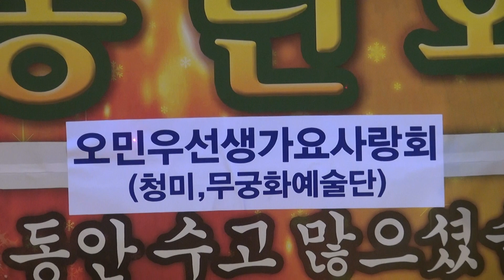오민우선생가요사랑-송년회_영상감독 이상웅-2013.12.24. 00388